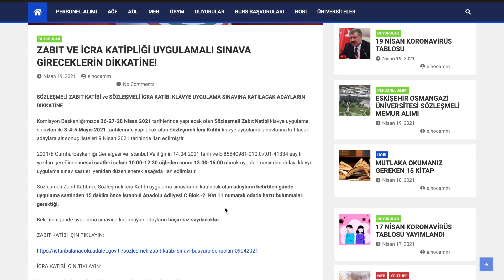ZABIT VE İCRA KATİPLİĞİ UYGULAMALI SINAVA GİRECEKLERİN DİKKATİNE SINAV TARİHİ-SAATİ DEĞİŞMİŞ OLABİLR